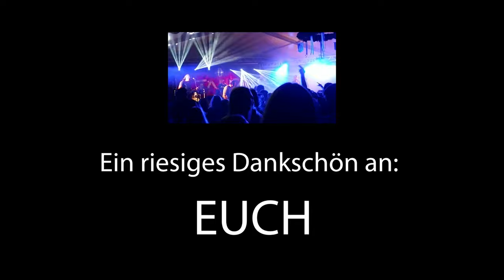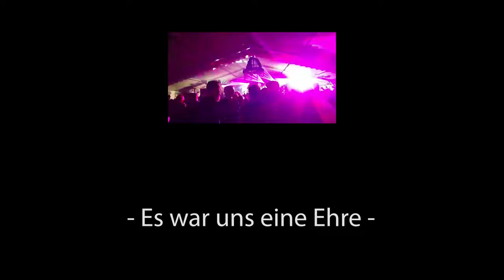4. Januar 2023